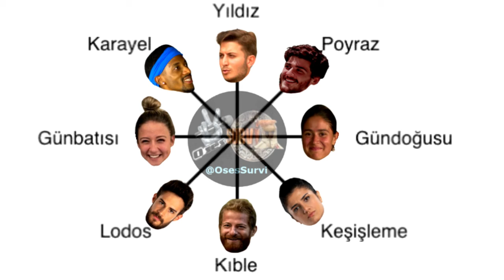Karikatürlerle Survivor 2021 part 8